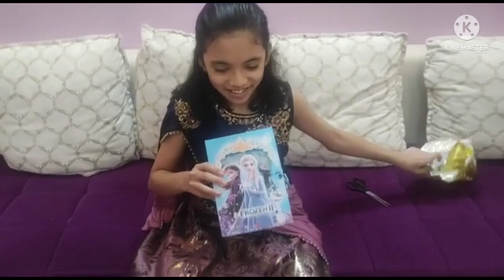🥳My birthday gifts unboxing 🥳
My birthday gift unboxing 🥳 Thank you Mumma & Papa for these nice gifts☺️🥰